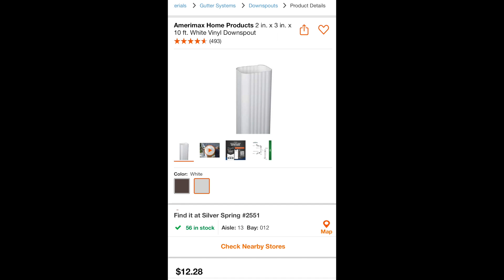Simple and inexpensive Hydroponic system ብዙ ወጪ የማያሥወጣ የውሃ አትክልት መትከያ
This video shows how I built a simple and inexpensive Hydroponic system ብዙ ወጪ የማያሥወጣ የውሃ አትክልት መትከያ